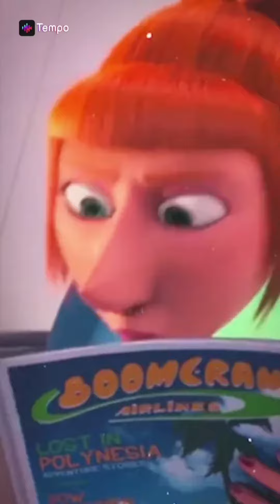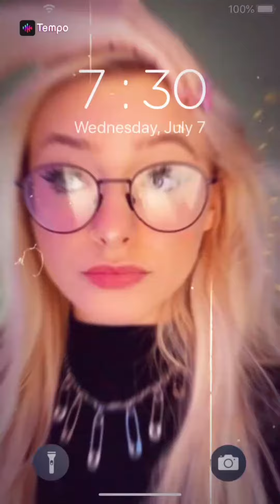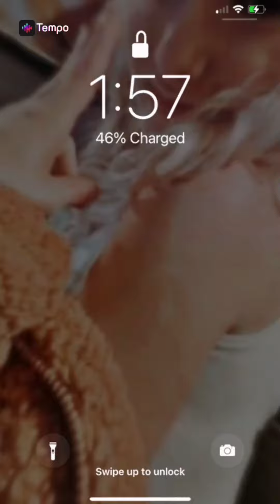All of my tempo edits